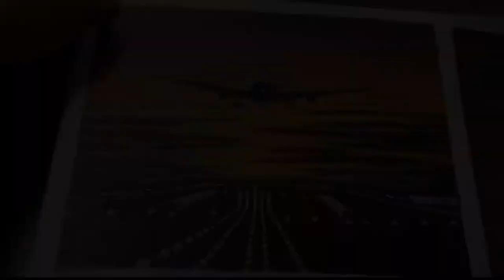Airplane takeoff | Painting tutorial | Acrylic Painting for beginners step by step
Here am demonstrating how to draw airplane takeoff in acrylic painting.
Airplane Acrylic painting.
Hope you enjoyed watching this video - Have a Great Day 😊
If you like this Artwork,
List of Colors I Use mentioned on the Screen.

-Acrylic Colors
1.Camlin Acrylic Color
2.Camlin Acrylic Color(Optional)
3.Brustro Acrylic

-Brushes
1.Fan Brush
2.Camelin Flat Brush Flat
3.Brustro Mixed Brush Set
4.Long Handle Flat Hog Hair Brush
5.Calligraphy Pen

-Canvas
1.Pre Stretched Canvas white
2.Pre Stretched Canvas black
3.Camlin Gesso White
4.Acrylic Medium Gloss
5.Acrylic Medium Matt
6.Masking Tape

-Drawing Set
@Charcoal Drawing Set

-Camera
@Canon EOS 1500D DSLR Camera

Mandate: "Patience" ;-)